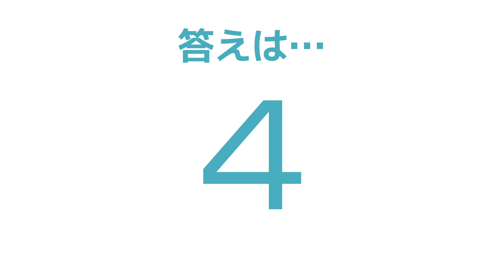ジェスチャーマンからの挑戦状 ＃024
大型ビジョン生放送番組「ラジカルビデオジョッキー」

【ジェスチャーマンからの挑戦状】
ジェスチャーマンから挑戦状が届きました!!
あなたは、ジェスチャーマンの挑戦に勝つことができるか!?